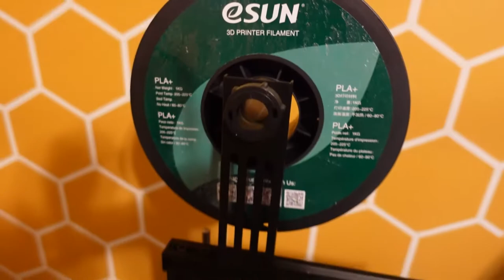I Painted & Remodeled My 3D Printer Farm!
In this video I finally get back into the swing of uploading! I painted and remodeled my entire 3d printer farm and printing studio room. I am extremely excited to get back making videos with my newly revamped setup! If you guys have any ideas with what you want to see on camera, please let me know!